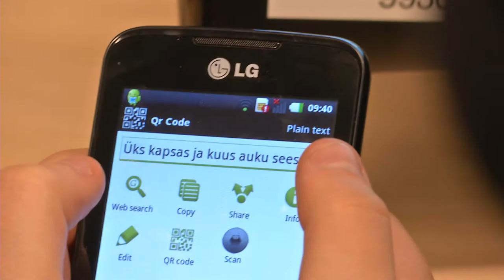Miks on tehnoloogiaharidus oluline?